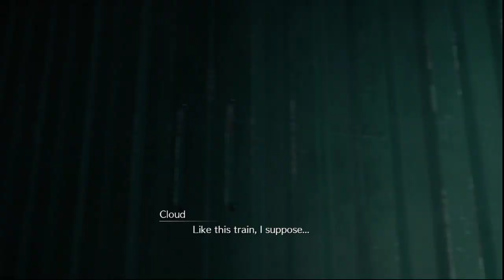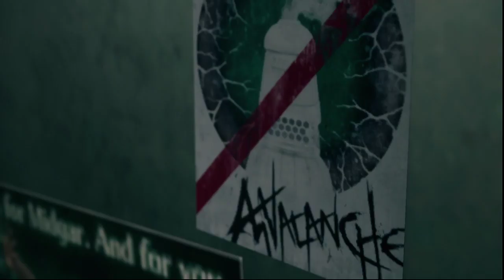Final Fantasy 7 Remake Session 2 (Sector 7 Slum)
Absolutely love this game. No complaints yet :D